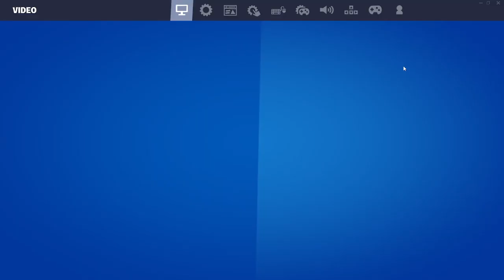first crown win of the season Fortnite Og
This is my first win of the new Fortnite season.